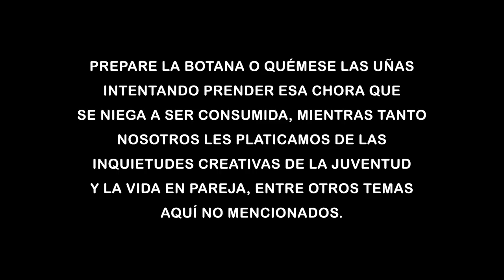Yatedigo 211 - Va de nuez feat. JIS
Disfruta de este episodio de Yatedigo en compañía del master chorero Jis, artista y molusco tapatío.

En esta sesión de dosis de realidad platicamos de las inquietudes creativas de la juventud, la ansiedad por el futuro y la vida en pareja,

Asher @aftasher
Tenedor @ManuelTenedor
JIS @jisvagoimperial